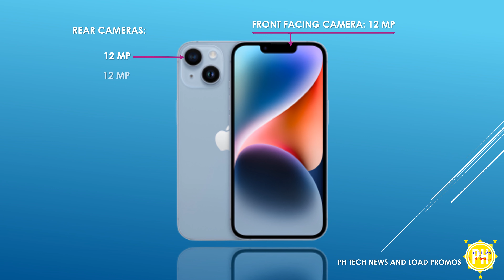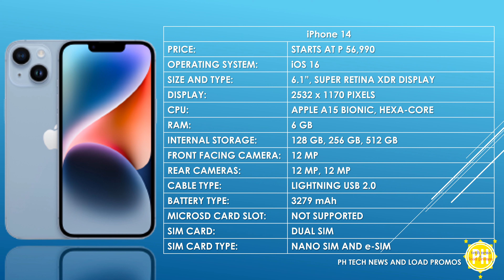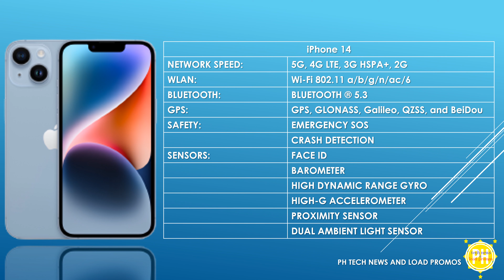IPHONE 14 SPECS AND PRICE | PHILIPPINES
iPhone 14 is the newest addition to the Apple iPhone lineup. This is the specifications and price of the phone in the Philippines. How much is the iPhone 14?

00:00 Intro
00:05 iPhone 14 DETAILED SPECIFICATIONS
01:24 iPhone 14 PRICES
01:45 iPhone 14 TABLE OF SPECIFICATIONS
02:16 WHAT'S IN THE BOX
02:26 End